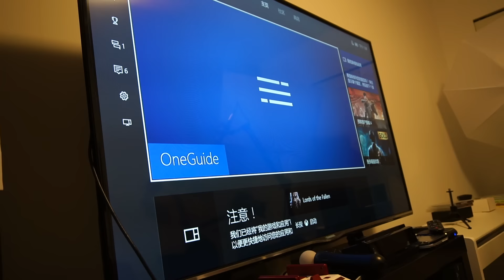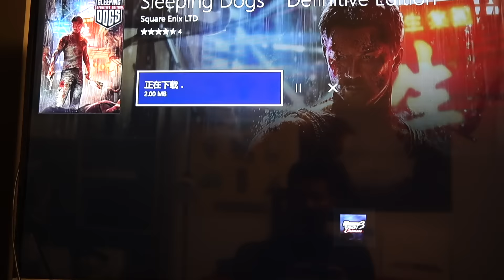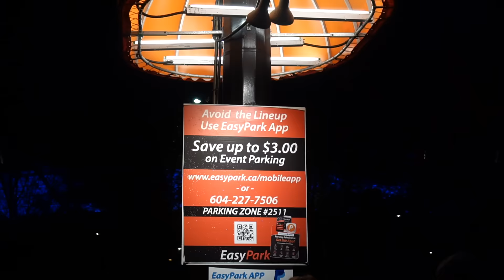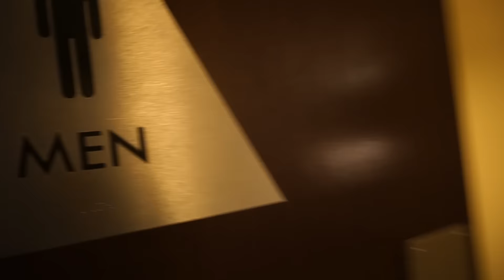电影节的美女们，还有个美女主持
微信公众号：MickeyworksTV
头条号+哔哩哔哩+优酷：米奇沃克斯

1，去这个网站作为我的patrons，给我资助少许
2，日后在我的视频连接，比如拆封，产品介绍中，如果喜欢，购买我视频下方的产品，一般都指向美国亚马逊，我会拿到很少的cut
4，如果有好玩的产品可以邮寄给我做开封体验，频道简介中有我的地址，欢迎！

留言互动啊！